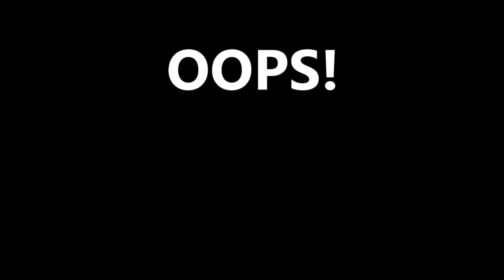Killpool's weird fantasies...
He is one strange individual.